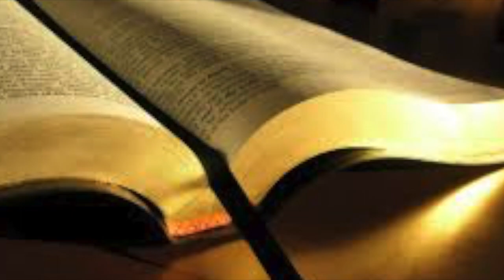Are We There Yet? What Do You Know For Sure? What Next?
The Church will not quietly, wrinkled and defeated sneak out the backdoor via the Rapture while the antichrist celebrates his triumphant entry. "Those who  PATIENTLY  wait on the Lord will renew their strength and mount up with wings like an eagle..." (Isaiah 40:31)